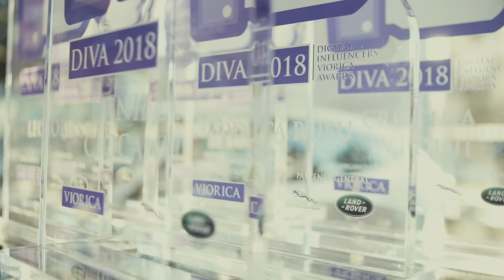Viorica Cosmetic DIVA 2018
Bloggerițele de top din țara noastră și-au dat întîlnire la premiile DIVA- (Digital Ifluencer Viorica Awards), organizate în premieră de cel mai mare producător de cosmetice din Moldova.
Deținătoare ale premiilor au devenit 28 de femei de succes, care știu cum să se facă remarcate în spațiul digital autohton, fie că vorbim de interprete, prezentatoare sau modele.
În lisa premiantelor s-au regăsit Natalia Gordienko, Olia Tira, Lilu, Cristina Moldovanu, Ana Irina, Galina Tomaș, Sandra Dodon, Viorela Dimici.